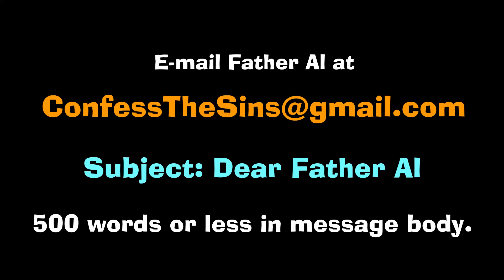Confessions from the Quarantine S02E52 Teaser : Get Common Sense Advice from Father Al - Let Me Help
This week on Confessions from the Quarantine S02E52:  Has fall football scholarship.  Parents NEED pay of heavy lifting job.  What can he do?

Find out Father Al’s solution, the audience’s solution and everything in between. Watch this episode and a new one every Saturday.